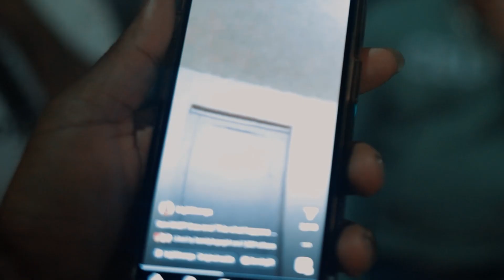Tesehki & Mariah Lynn got me lit with Ahrah Banga😳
When @tesehki7419 @mariahlynn4936 & @dre66roc say come out.

See what I post throughout the week:
Instagram | @Juwanuwild - Instagram.com/ Juwanuwild